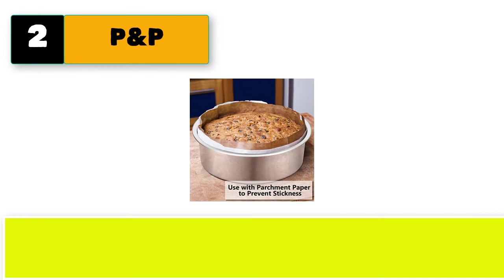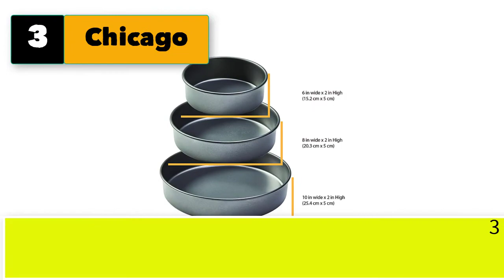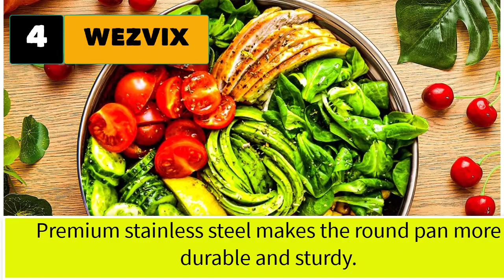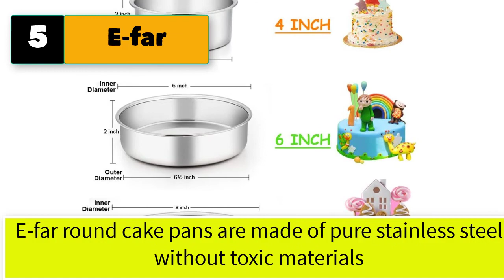Best 6-Inch Round Cake Pan Set of 3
5 Best 6-Inch Round Cake Pans: Set of 3.

1. Wilton Aluminum Round Cake Pans, 3-Piece Set with 8-Inch, 6-Inch, and 4-Inch Cake Pans
2. P&P CHEF 6-Inch Cake Pan CHEF 4-Piece Stainless Steel Round Baking Pans Layer
3. Chicago Metallic Professional Non-Stick 3-Piece Round Cake Pan Bakeware Set.
4. WEZVIX Round Cake Pan Set of 3 Stainless Steel Non-stick Tier Bakeware Baking Pan.
5. E-far Cake Pan Set of 3 E-far Stainless Steel Small Round Layer Cake Baking Pans.